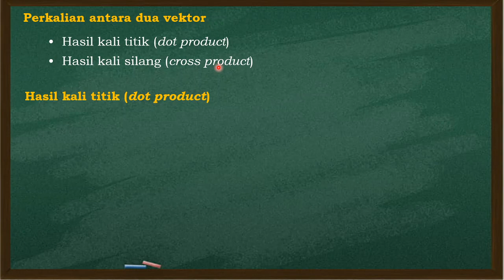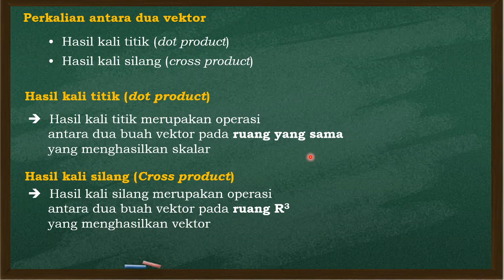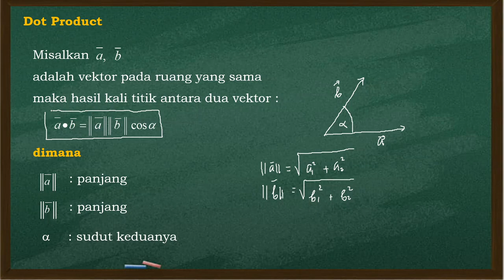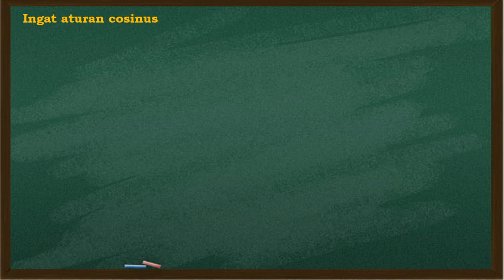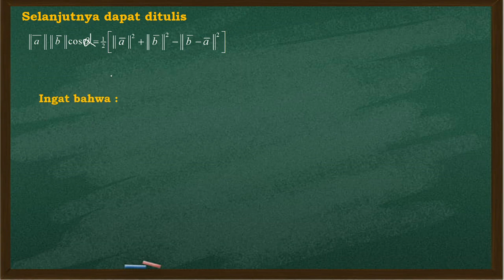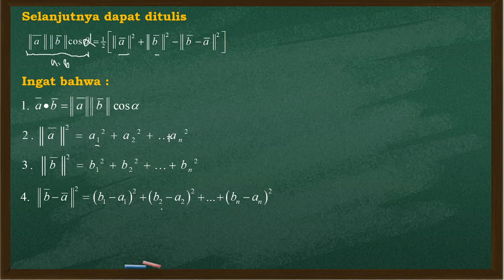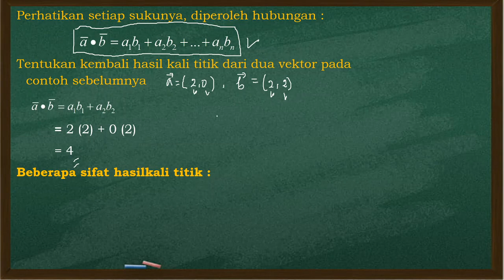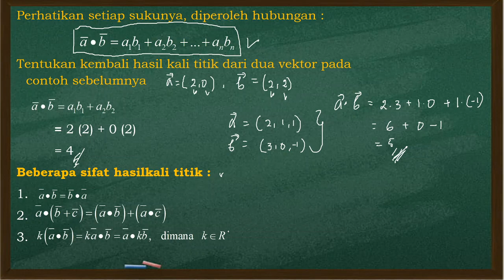SERI KULIAH ALJABAR LINEAR ELEMENTER || HASIL KALI TITIK (DOT PRODUCT)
Slide Materi dan Satuan Acara Perkuliahan lengkap dapat didownload di situs web berikut ini:

hasil kali dalam euclidis,
ruang hasil kali dalam aljabar linier
Hasil kali titik